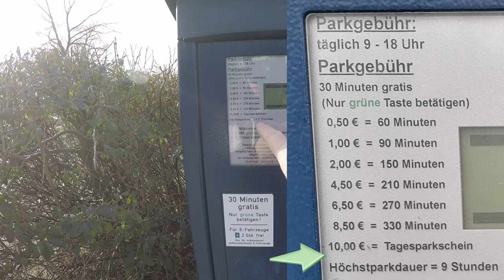Boot slippen in Herrsching am Ammersee am Ostufer (Boot/Kajak) 🛶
Boot oder Kajak slippen am Ammersee (Bayern) in Herrsching. Das ist das Thema in diesem Video. Für alle Angelbuddys möchte ich die Boot Slippstelle in Herrsching am bayerischen Ammersee einmal näher vorstellen.
Herrsching bietet prima Parkmöglichkeiten, für Auto + Trailer. Alle Informationen zum Slippen erfährst du in diesem Film.

🎬 VIDEO INHALT
00:00 Start
00:10 Hier ist Herrsching am Ammersee
00:45 Intro Yak Spirit
01:05 Slippstelle Herrsching Rieder Str. 7
02:07 Rundumsicht Herrsching Slippstelle
02:45 So slipt Yak Spirit in Herrsching
03:37 Bootsliegeplätze am Seeufer
04:22 Aufnahme mit Drohne an der Slippstelle
04:48 Einlauf Fischbach in Herrsching
05:48 Parkmöglichkeit in Herrsching
07:43 Weg vom Parkplatz zur Slippstelle
08:05 Eindrücke in Bildern
08:30 Boot slippen in der Vergangenheit
08:48 Blick auf die Uferpromenade Herrsching
09:24 Ausklang mit Blick auf See
09:41 Drohnenaufnahme von Kloster Andechs
09:55 Outro Yak Spirit

🎸 SOUND IM FILM
► DJ Williams "Dusty Fingers"

🔨 PRODUKTEMPFEHLUNG IM FILM
► Telesin 270cm Selfie Stick

⚠️ Information Angelverein (Stand 2024)
► ACA - Anglerclub Ammersee e.V. Herrsching
Am Anger 9, 82386 Huglfng
Vorsitzende(r): Herr Peter Piffka

► Bootsverleih rund um den Ammersee
*Stumbaum
Summerstraße 22, 82211 Herrsching am Ammersee, 08152/5663
*Segelschule Marx
Seestrasse 17, 86919 Utting am Ammersee, 0173/3102065
Seestraße 28, 86911 Dießen am Ammersee, 08807/8415
*Ernst St. Alban
St. Alban 6, 86911 Dießen am Ammersee, 08807/5646
*Segelschule Ernst
Im Freizeitgelände 10, 86919 Utting am Ammersee, 08806/534715
*Bootsverleih Schondorf
Seestraße Dampfersteg, 86938 Schondorf am Ammersee, 0179/4266698
*Bootsverleih Schwarz
Seestraße 11, 86938 Schondorf, 08192/215
*Ski- und Surfschule Müller (neben der Wasserwacht)
Kaagangerstraße, 82279 Eching am Ammersee, 0179/7889285
Kajak Verleih

► Angelkarten Verkaufsstellen
Leider noch nicht online bei Hejfish möglich!

►oder im Angelgeschäft
*Angelshop Herrsching, 82211 Herrsching, Bahnhofstr. 41, Tel. 08152/999 4382
*Tierladen Inning/Zoogeschäft, 82266 Inning, Münchner Straße 4, Tel. 08143/9922 44

💰 Preise (Stand 2023)
Tageskarte      20.- Euro
Wochenkarte  40.- Euro
Monatskarte   80.- Euro
Saisonkarte  190.- Euro
Sollte es Änderungen geben für 2024 folgt ein Update!

📖 MEIN BUCH
► Anglerwitze und Sprüche ➭ BoD Buchshop ISBN-13: 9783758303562

► GoPro Black Hero 8
► GoPro Black Hero 10
► Action Cam 4K AKASO
► Water Wolf Unterwasser Camera
► RØDE VideoMicro Richtmikrofon
► Mikrofonadapter GoPro
► Hals Halterung

✂️ Schnittprogramm: CapCut

Das Video und die Tipps haben dir gefallen? Hier kannst du mich gerne unterstützen und gleichzeitig eine Freude machen. Vielen Dank Buddy, Du bist der Beste ♥
► Amazon Wunschliste
Kapitel